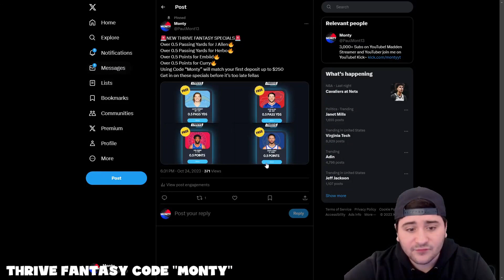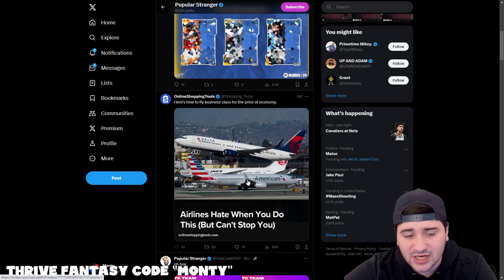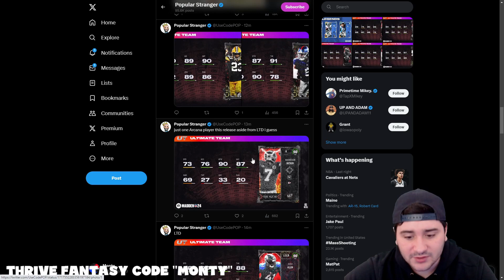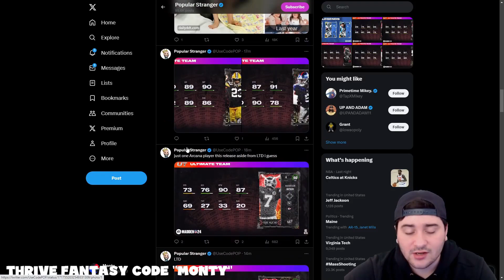SO MANY OP CARDS! MOST FEARED RELEASE 3 REVEALED! MADDEN 24 ULTIMATE TEAM!